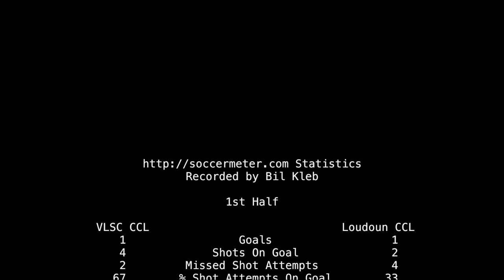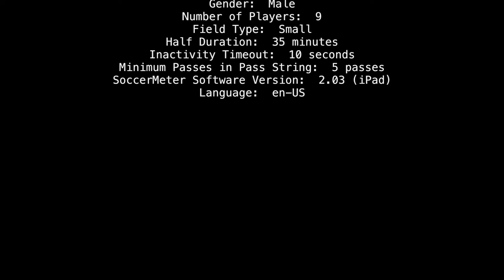2017-09-24: U11 VLSC vs Loudon CCL soccer match (highlights)